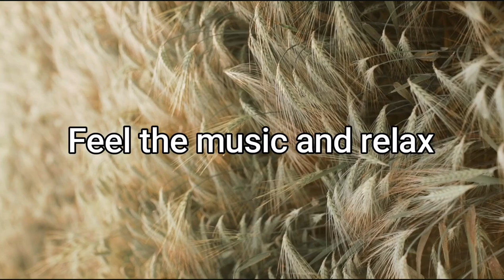Moon Acoustic Vibes by LesFM In darkmistvoice cover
▶Beginner Guitar Tutorials ◀
Basic training of guitar chords
Strumming pure down
Tips of using a circle of fifths to play any songs you want

▶GUITARS◀
Andreas de Madrid Acoustic guitar
Variax Line6 Acoustic guitar

Hi, I am Darkmist_Voice a guitar player,Normal people,Freestyler, and overall music enthusiast from the Philippines and Greece ! I try to inspire people from all over the world with my videos, here on YouTube.